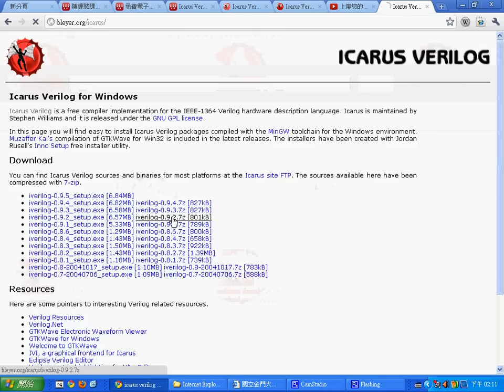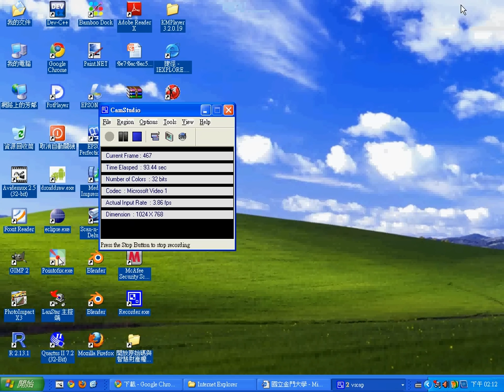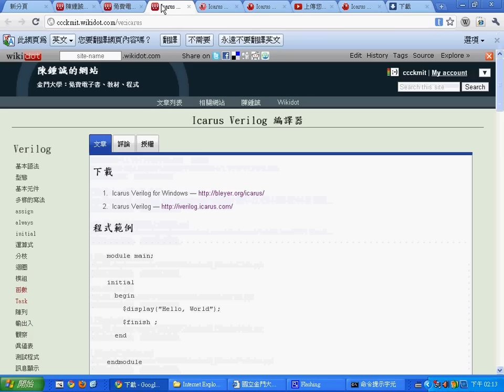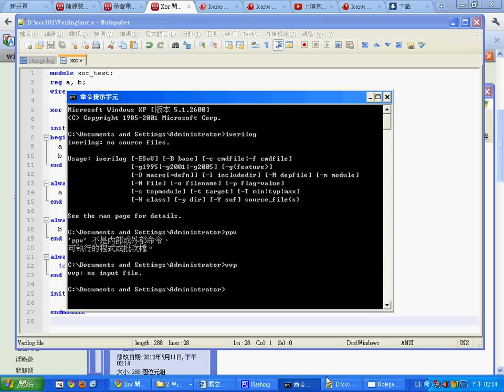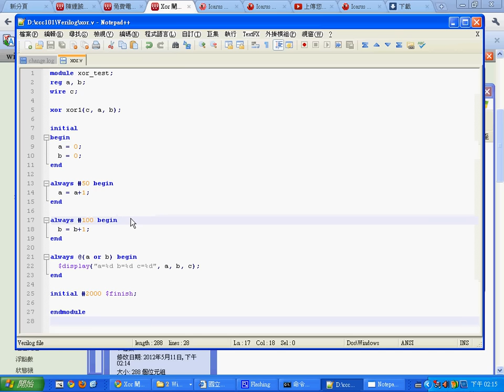計算機結構：Icarus Verilog 的安裝 -- CoIcarusVerilogInstall.avi